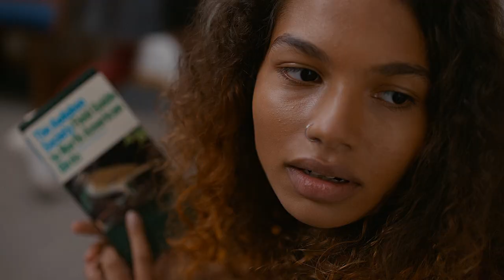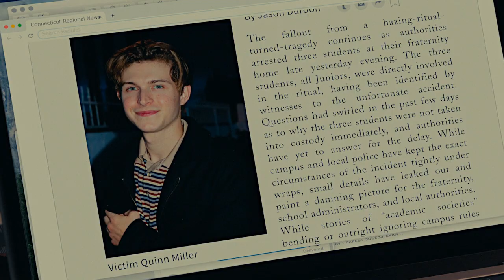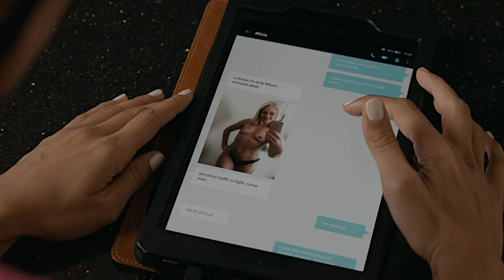The Wilds | Forget The Horror Here (S1)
Watch in 1080p HD for best quality! English subtitles (CC) is available. WARNING: Contains suicidal tendencies, drowning, blood, vulgar language.

All information shown at the end of the video.